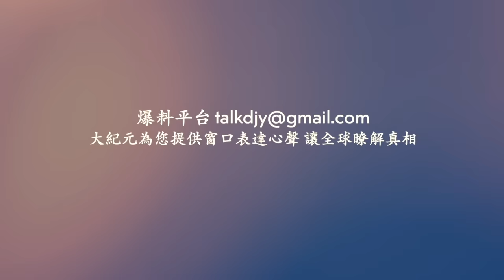青島「路虎女」身份惹議被打男發聲：不考慮和解！四川省樂山市市在職檢察官實名舉報法院院長、法官等！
相關文章：
青島「路虎女」身份惹議被打男發聲：不考慮和解！
四川女檢察官實名舉報省市三級法官枉法裁決
Line：@puritang
❤️ 留下Email，訂閱大紀元電子報！
1. 秉承普世價值，堅持獨立的原則，維護民眾的知情權，捍衛新聞自由，提倡信仰自由、言論自由、集會自由，尊重人權。
2. 為真相護航，為沉默發聲，始終將讀者的利益放在首位。